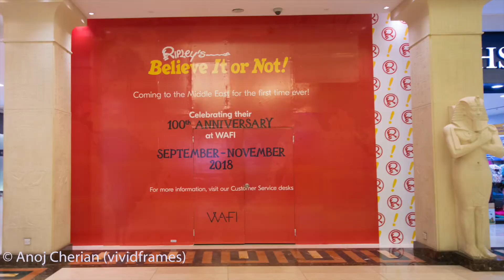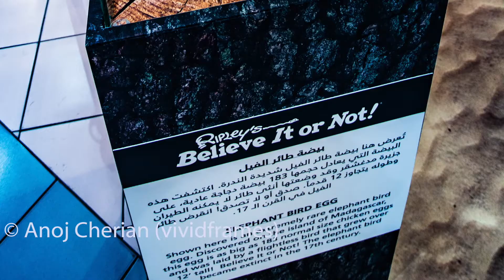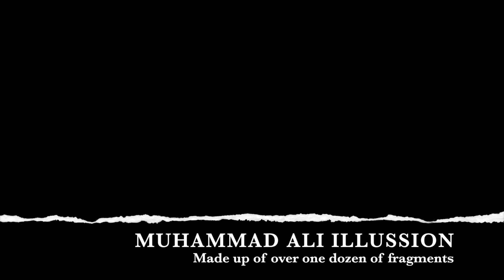Replieys Believe It or Not ....at Wafi Mall Dubai, UAE